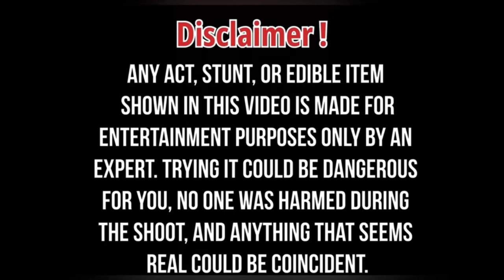Vada pao me gobar daal ke khila diya 🥵 | road pe yuddhh